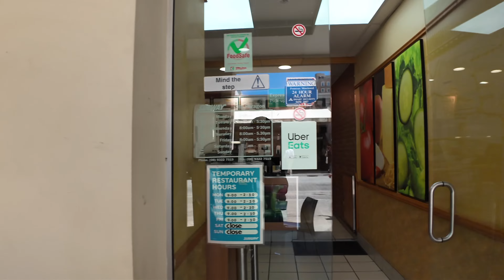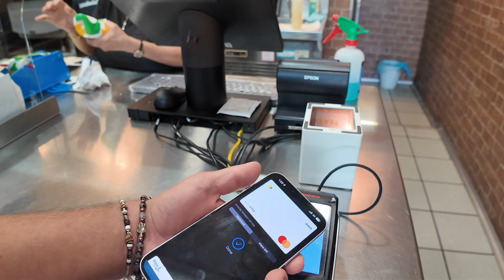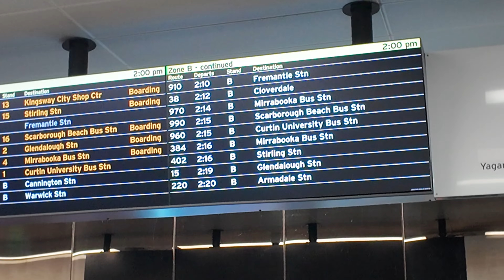AVUSTRALYA’DA YALNIZ YAŞAMAK! 🇦🇺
Avustralya’da yalnız yaşamak! 🇦🇺 Eşsiz maceraların, muhteşem manzaraların ve kendi kendine keşiflerin ülkesinde yalnızlığın güzelliğini keşfedin. Avustralya’da tek başına yaşamanın ne kadar özgürleştirici ve ilham verici olduğunu bu videoda keşfedin. Haydi, dünyanın en heyecan verici kıtasında yalnız başınıza yaşamanın tadını çıkarın!